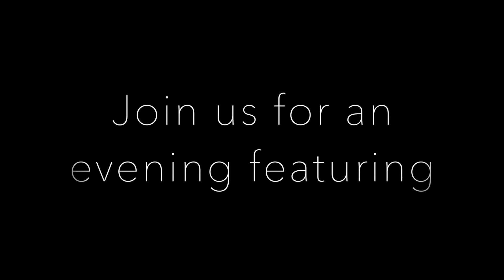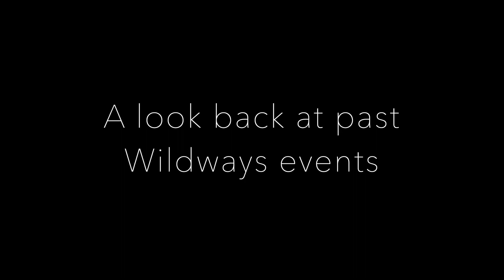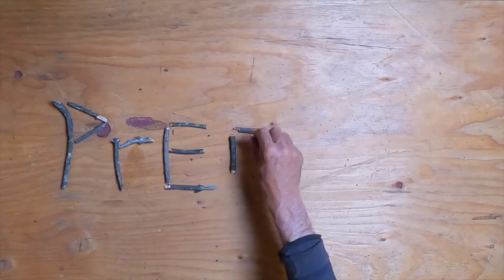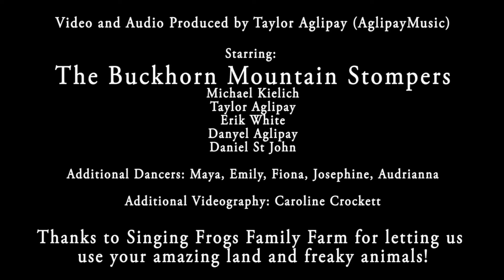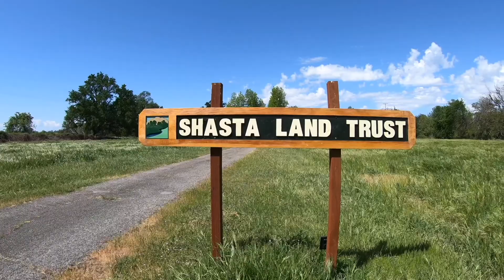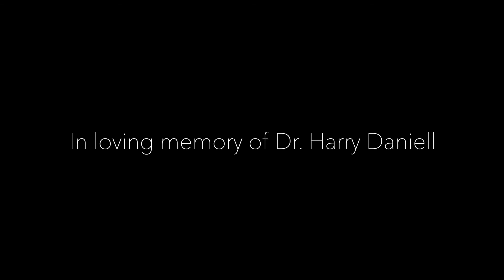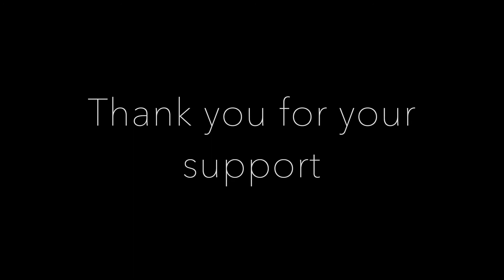2021 Wildways Virtual Kickoff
Join us for an evening of live music and special guests as we celebrate land conservation in northern California. Sunday, April 25, 2021